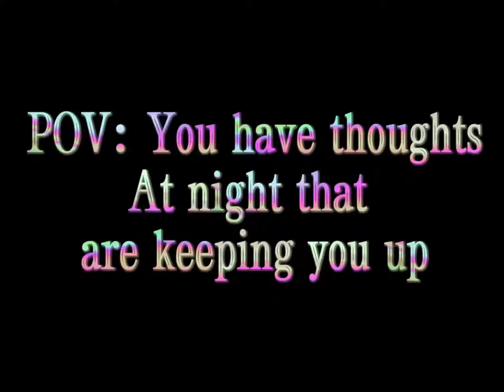Just a random post- I just wanted to try something new!